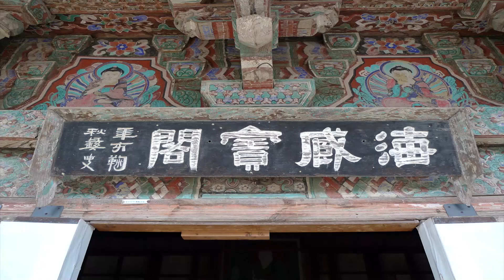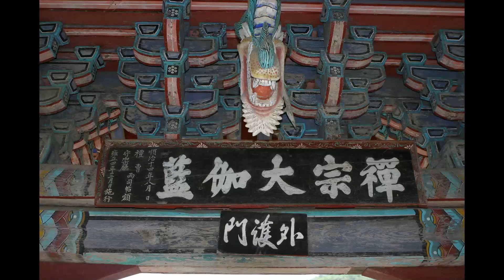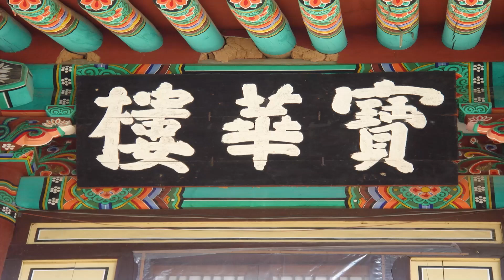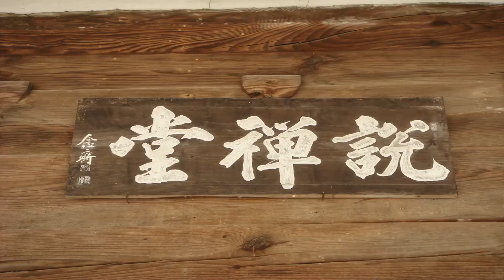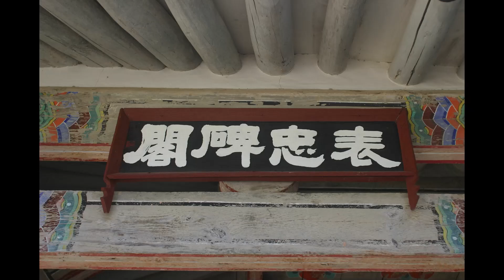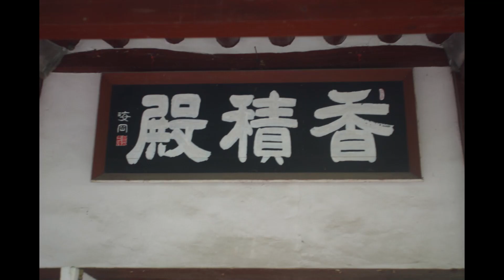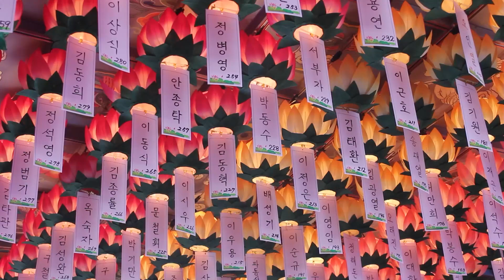정화스님 - 유식30송 강의 (7회). 제4송,是無覆無記 觸等亦如是(아뢰야식의 심왕이 무부무기이듯......).